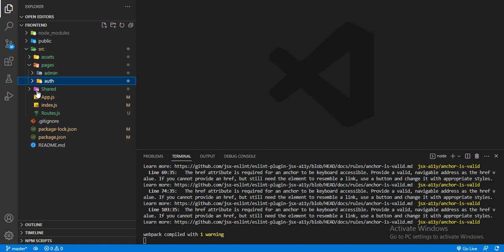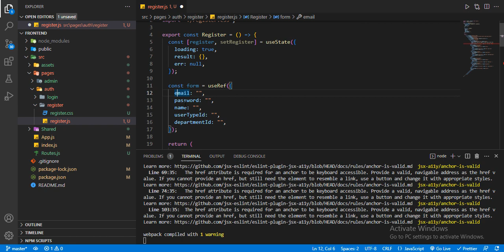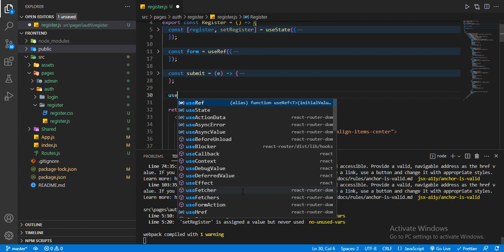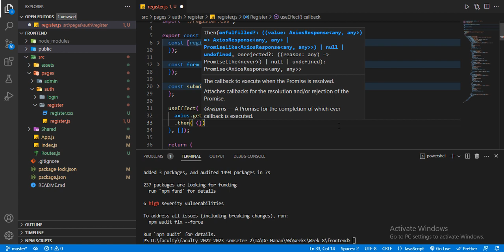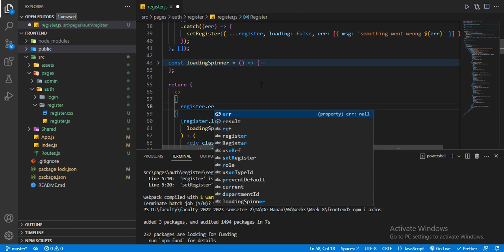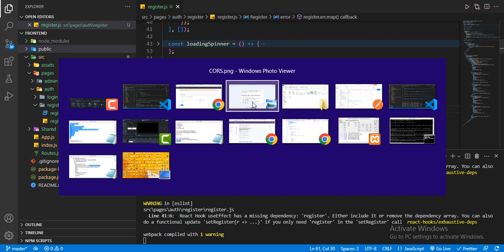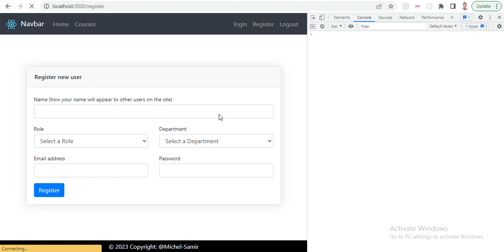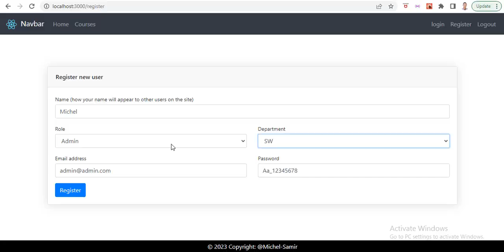Frontend (Communicate with backend GET and POST) [Part -3]